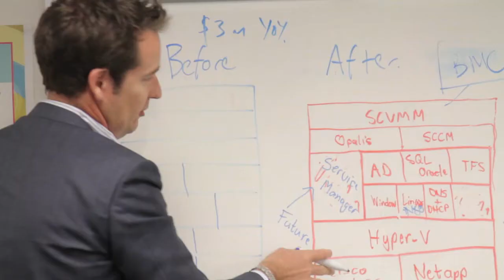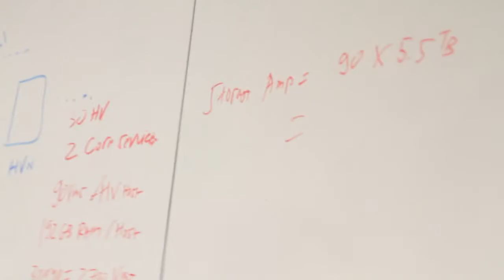Dimension Data and ING DIRECT: Bank in a Box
A short video from the 2012 Microsoft Australia Partner Conference featuring Dimension Data Australian CEO, Rodd Cunico and ING Direct CIO, Ian Henderson.

Dimension Data worked with ING DIRECT Australia to develop and deliver an integrated solution that enables in-house developers to provision new copies of the entire bank's business and infrastructure applications in minutes, speeding up the time it takes to test new ideas and take them to market.